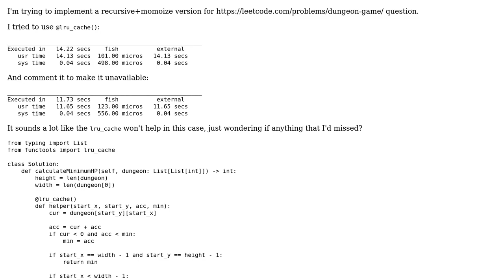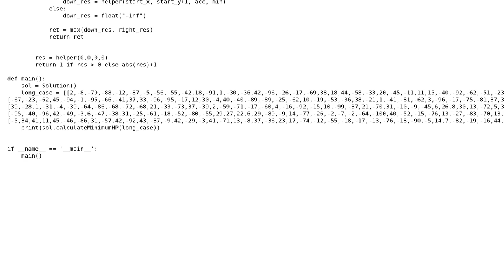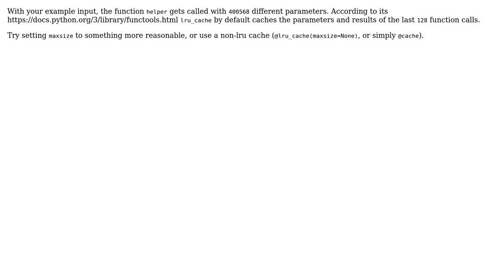Code Review: Python: lru_cache make leetcode's dungeon game more slower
With thanks & praise to God, and with thanks to the many people who have made this project possible! | Content (except music & images) licensed under CC BY-SA | Music | Images & others | With thanks to user unrelenting nosedive user Toby Speight user pvd and the Stack Exchange Network Trademarks are property of their respective owners. You are responsible for your own actions.